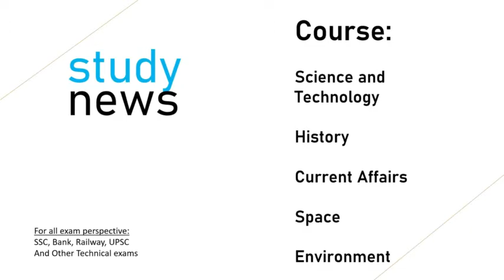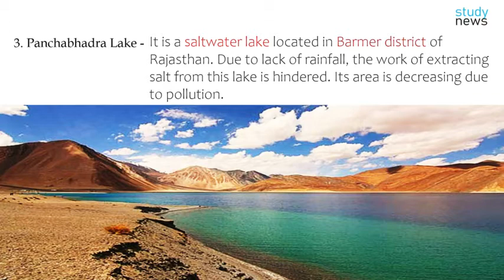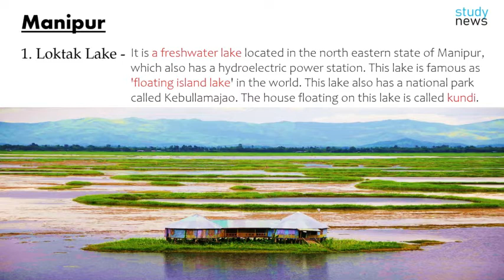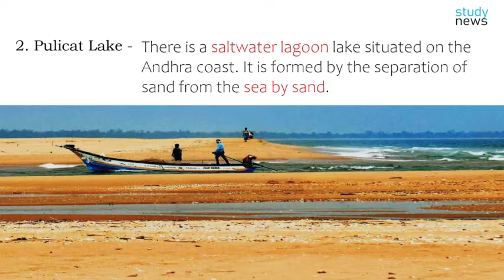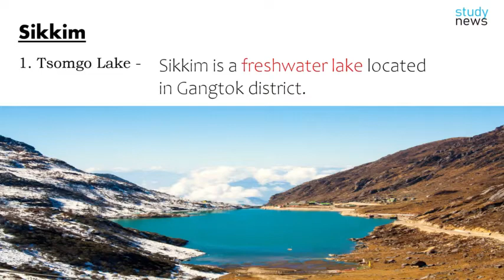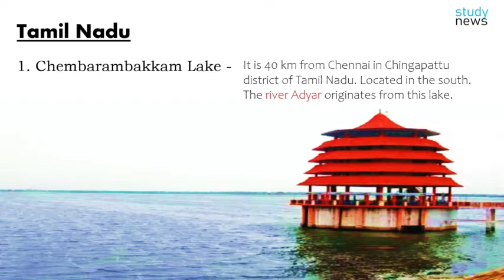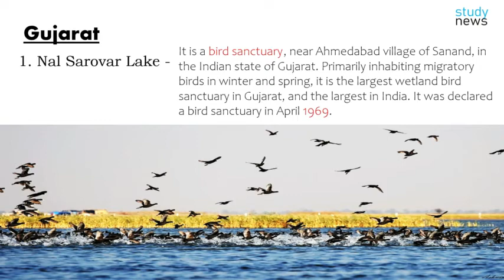Famous Lakes in India ll भारत में प्रसिद्ध झीलें......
Jammu and Kashmir is India's 'largest freshwater lake' located in the Union Territory. Wular lake is an example of Gokhur lake built on the Jhelum river.
Srinagar (Jammu and Kashmir) is a freshwater lake. This lake is 8 km. Long and 3 km. Is wide. It is less deep due to swamps in many places.
Sheshnag Lake is an alpine altitude oligotrophic lake, which goes to the Amarnath Cave, located 23 km from Pahalgam in the Anantnag District of the Kashmir Valley in the Indian Union Territory of Jammu and Kashmir, at an elevation of 3590 meters. It has a maximum length of 1.1 km and a maximum width of 0.7 km.
60 km from Jaipur, Rajasthan. Situated at a distance of 7 km, it is the 'largest surface saltwater lake in India'. Supplies 60% of India's salt.
Saltwater lake located in Udaipur, Rajasthan, is famous for salt production. It is the 'largest artificial lake' in India. It was built by the Raja of Udaipur in the 17th century.